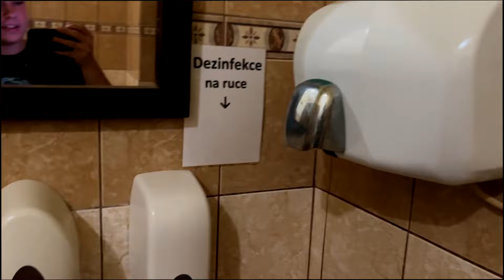PGS HOSPODUJE 🍺 Restaurace U Krčína (Sedlčany)